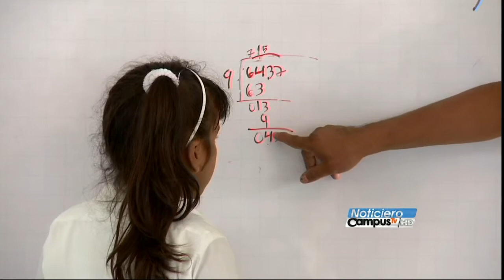Falta mucho por hacer en educación, dicen en Congreso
El bajo presupuesto asignado al sistema educativo es uno de los factores para que Honduras esté en uno de los lugares más bajos por el mal rendimiento académico.